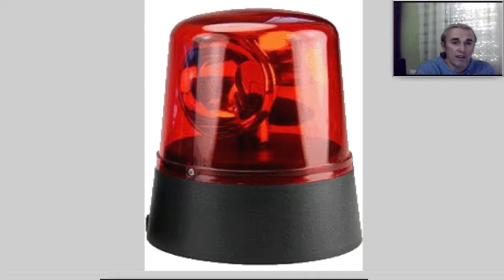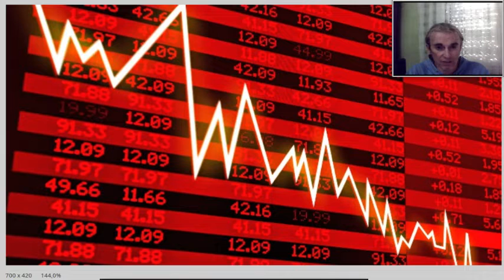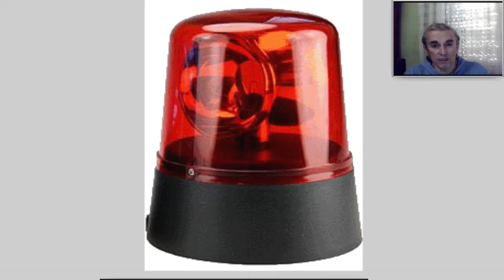Nuevos piratas en el Sistema Financiero Ojo